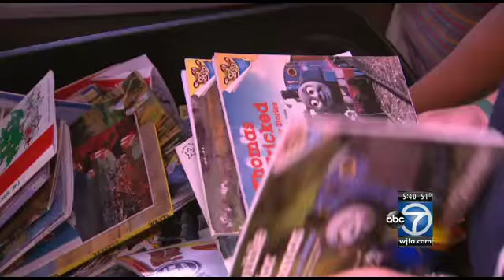Dream Bigger 4 Kids helps less fortunate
Edward and his two classmates, Nathan Huet and Neerha Dalvi from Leesburg's Tuscarora High School, formed their own charity two years ago called Dream Bigger 4 Kids.